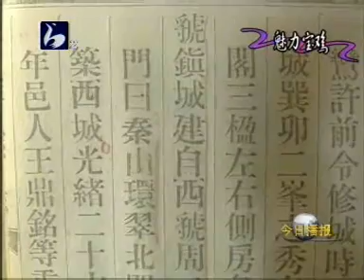中国沿用地名时间最长地方-虢镇.rm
"Guo town" as the name of a very long history. According to the "Baoji County Local Records" recorded about have 7000 years, has been on the human survive here. The late Shang Dynasty, the ZhouWenWang-JiChangs 5th younger brother GuoZhong Packet to be here, where he established Guo, known as "West Guo", Guo was born.
In 687 BC, the QinWuGong eliminated "West Guo"，Guo county set up. ChunQiu Dynasty, the QinShiHuang swept across the world, the eradication of the six countries, "Guo" was also submerged in history, but "Guo" The names retained.
By the Yuan Dynasty, "Guo county" has been incorporated into the Baoji County, but the country's capital of Guo name of the town continue to be maintained. From the Shang Dynasty to this day, "Guo" as the name used 3,000 years.